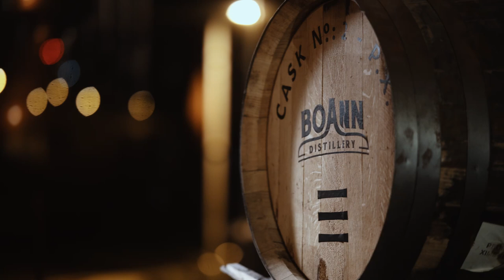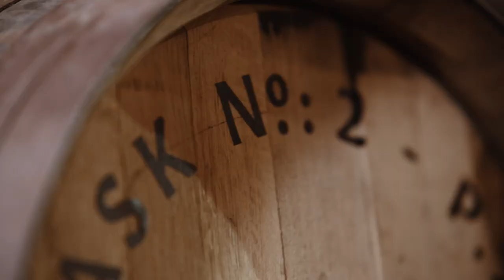Winter Solstice 2022 - Coming of Age Celebration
On the Winter Solstice 2022 (December 21st), Boann Distillery celebrated the  unveiling of our first Irish Single Pot Still Whiskey.

On the same date three years ago, nine specially hand-selected casks were filled with spirit from our inaugural distillation.  In 2019, the single pot still distillate was filled into different wine and spirit casks, including: NEOC (New Era of Oak Cask), PX, Armagnac, Sauternes, Moscatel, Chardonnay, Bordeaux, Rum and Marsala, and matured in the solitude of the distillery.
The first Boann bottling is of cask No 2, a Pedro Ximenez hogshead 250ltr cask which has been casked, matured and bottled on site.

The bottle design is a celebration of darkness into light, inspired by the Winter Solstice and the passing of time.
The body of the bottle design represents the copper pot still and the sun with structural symmetry of sunrays and the reflection of the moon above.
The three staves design, wax sealed to the wooden cork of the bottle, refers to the three years of maturation and is also a reference to the wooden staves of the casks in which the Single Pot Still Whiskey matures.

A select group of whiskey enthusiasts became the first to taste the newly-matured spirit . There were once 18 distilleries in Drogheda, with the last silencing its stills in the late 1850s.

“Every bottle will tell a story – the story of our land, our people and our family. This celebratory bottling is a tribute to the people who made the creation possible.” - Pat Cooney, founder Boann Distillery

Video by Bang Bang Visual